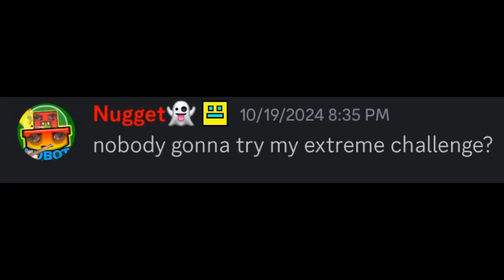Silent slopebug 100% (Not Extreme Platformer Demon) | Geometry dash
Medium demon

Attempts: 186
Session Time: 31:24